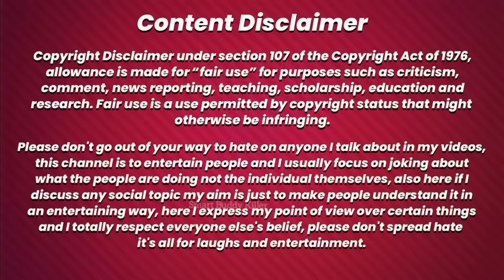Nitin Chandila🤔Wrong Decision in South Asia🙏Mukesh Singh &Harry Sandhu React on Sheru Classic Result